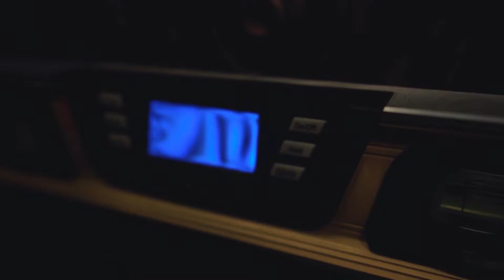Odwiedziny w Warsztacie Samochodów Terenowych Trasek - Waterjet i Jeep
🚗 Odwiedzam warsztat samochodów terenowych Trasek, którego właścicielem jest Tomek.
Celem mojej wizyty jest dostarczenie przyrządu mierniczego wyciętego na naszej maszynie waterjet. Przyrząd dedykowany jest samochodom marki Jeep i służy do ustawienia zbieżności oraz kalibracji układu kierowniczego.

🔧 Tomek pokazuje, jak używa technologii hydro-strumieniowej do konstruowania od podstaw samochodów terenowych. Zobaczcie jeden z ukończonych projektów i dowiedzcie się, jaki jest jego faworyt wśród seryjnie produkowanych samochodów terenowych.

📈 W materiale znajdziecie również porady dla początkujących pasjonatów samochodów terenowych i wiele innych ciekawostek.

🔗 Link do warsztatu Trasek: Trasek Off Road